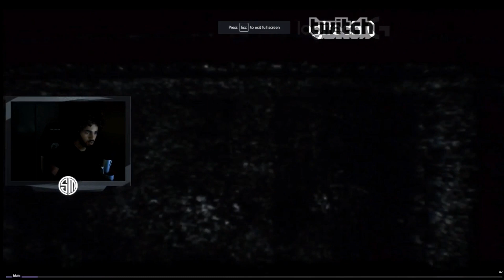when Daequan scares the shitzz out of Hamlinz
Hey there - I'm Ze-FoGo Youtube! :) I make daily gaming videos and have a load of fun doing it. :D